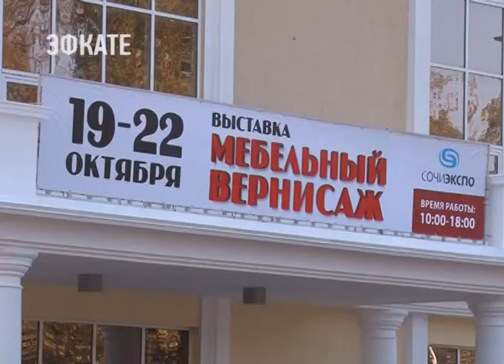В Сочи открылась выставка «Мебельный вернисаж». Новости Эфкате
Это уже сороковая по счету выставка, организованная компанией «Сочи-Экспо». Более 20 мебельных фабрик и салонов со всей России представляют новые коллекции этого года по специальным ценам в выставочном центре на улице Несебрская, 1Б

На этой площадке производители мебели могут предложить свои новинки, найти бизнес-партнёров и узнать последние тенденции в области мебельного рынка. Мягкая, корпусная, детская и садовая мебель, столовые группы, а также предметы интерьера в разных стилях. Классика, барокко, модерн. Есть и эксклюзивные изделия ручной работы.

Сочи. Новости.
Телеканал Эфкате.